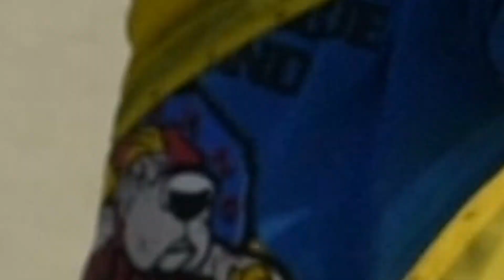Coming soon.. Dikhane waali radio....